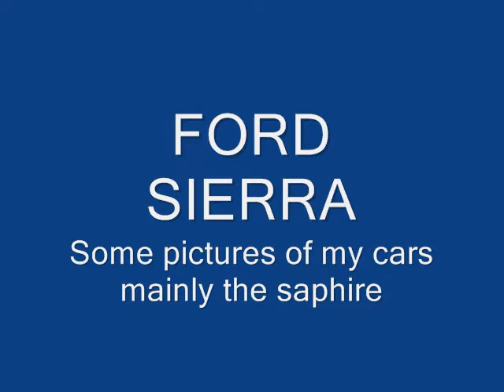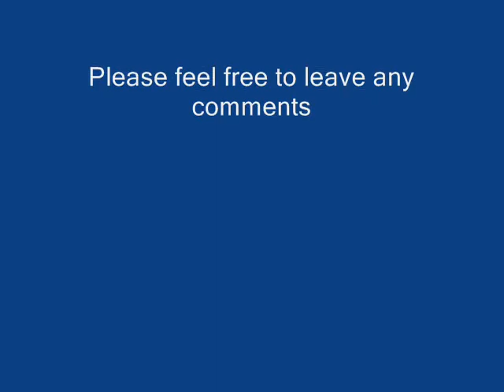MY OLD FORD SIERRA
Some pics of my old sierras,from a banged old estate to a saphire going through changes,with a dutton sierra thrown in.